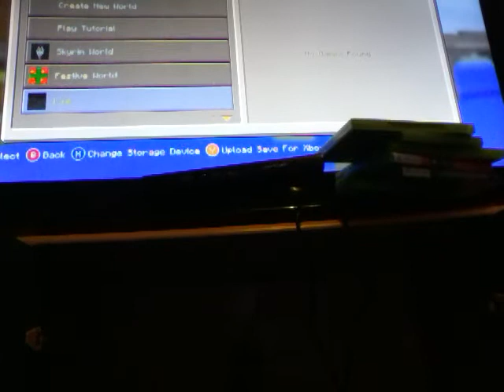Minecraft video at friends house